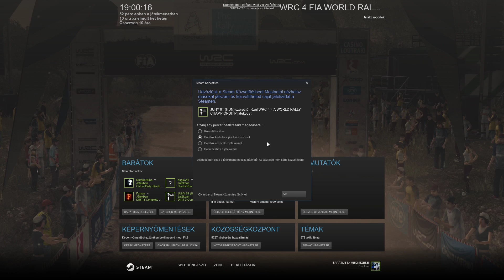WRC 4 #13 WRC Acropolis Rally